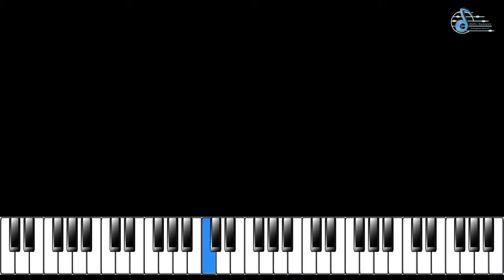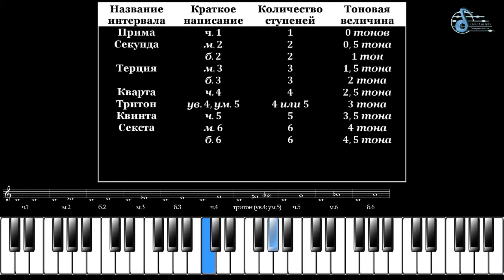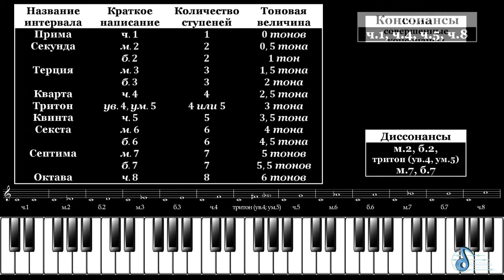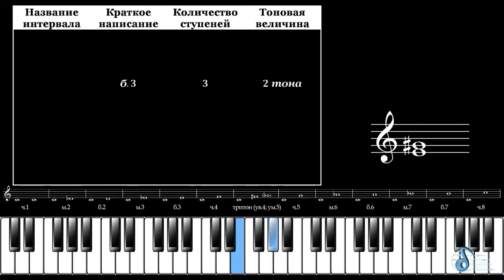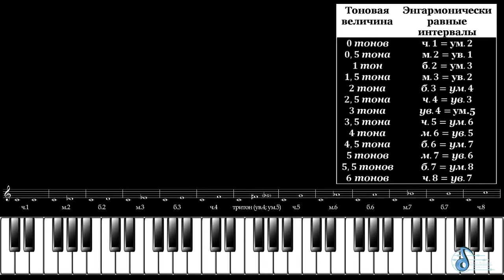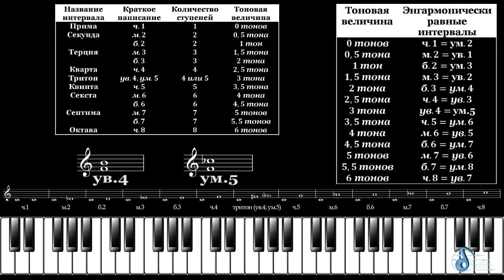Урок #1 Интервалы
Урок #1 из серии видеоуроков по основам импровизации на гитаре.